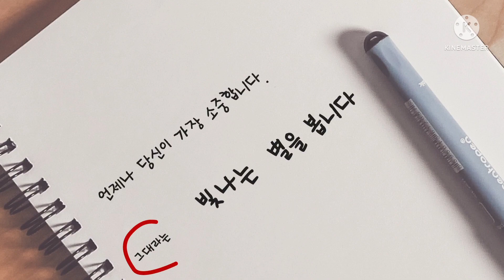수락산등산39일차 우리의 힘찬 함성외침/스트레스해소/우경하 김일 박성옥 변철종 양선호대표